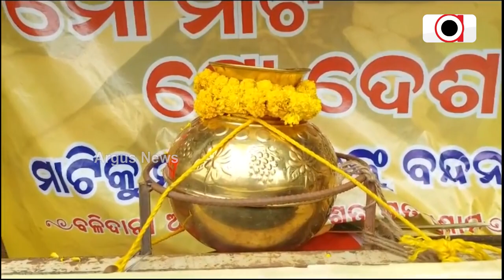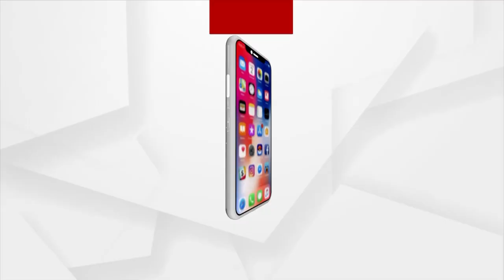'Meri Mati Mera Desh' Program Underway In Angul